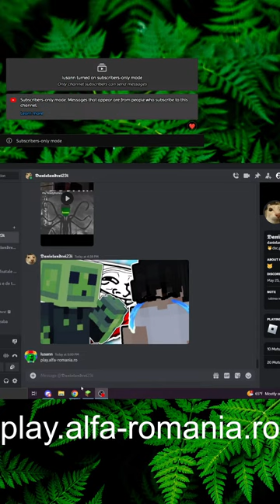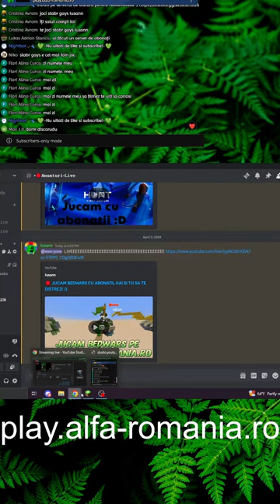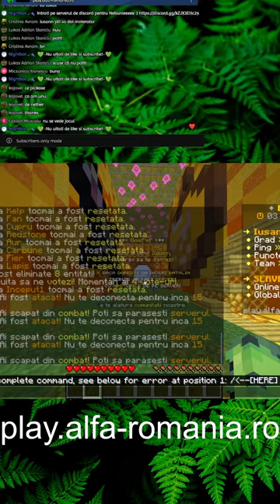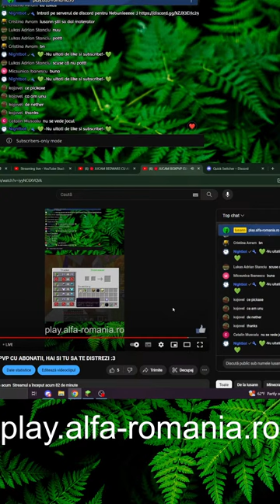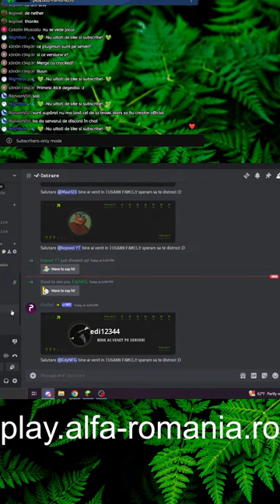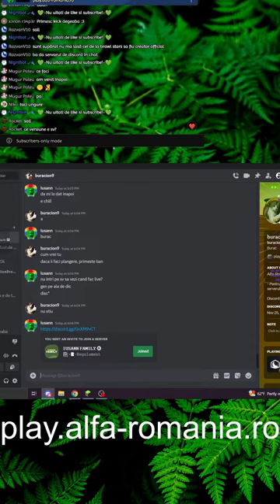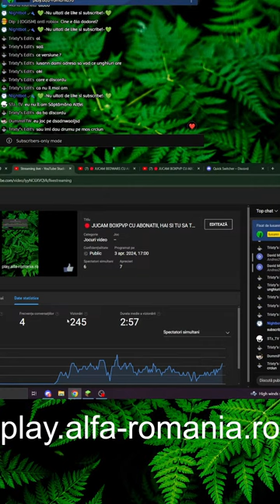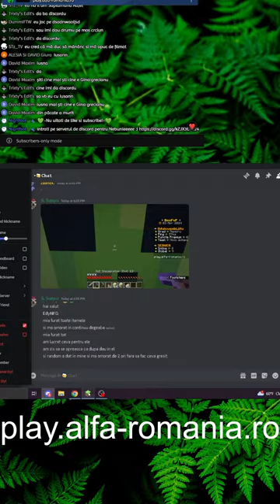🔴 JUCAM BOXPVP CU ABONATII, HAI SI TU SA TE DISTREZI :3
IP: play.alfa-romania.ro